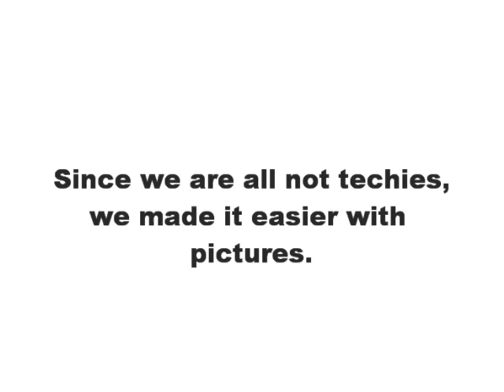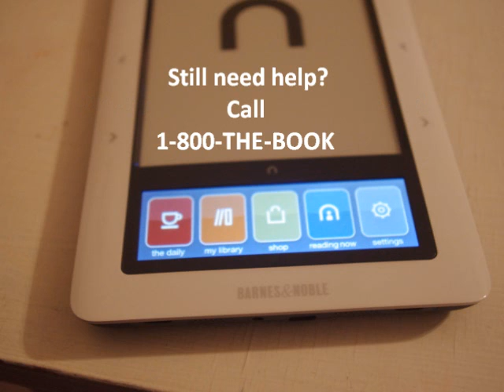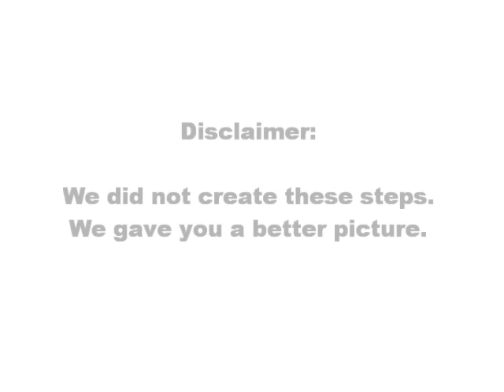Mommy Niri : How To Unfreeze Your Nook [Battery Removal]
Step by step guide to fix frozen nook screen. Presented by MommyNiri.com